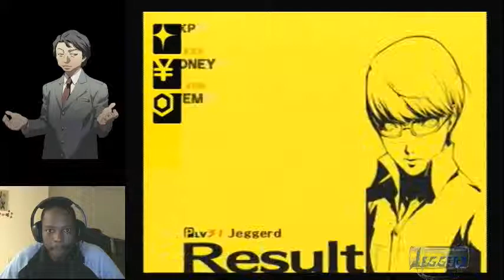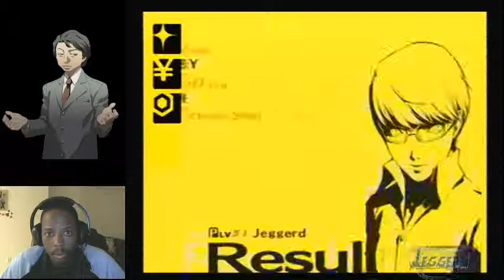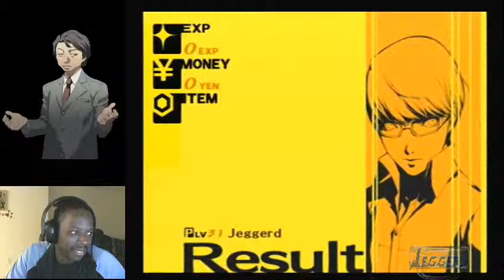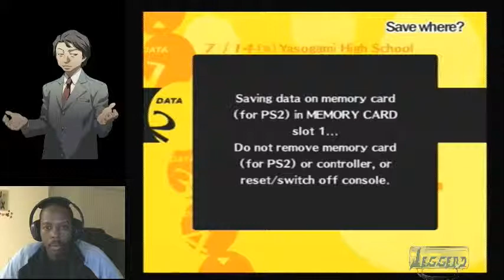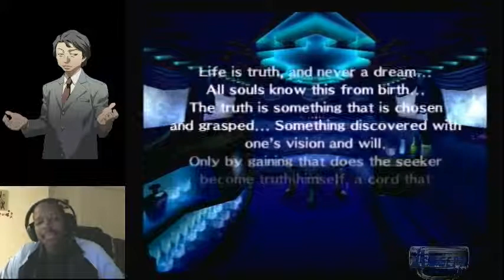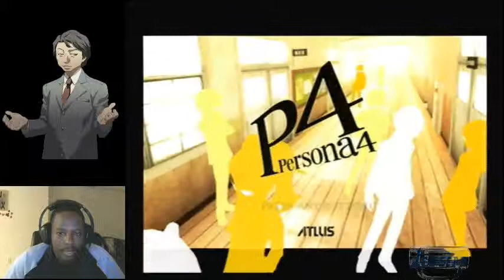Persona 4 Day 10 - 2/3 - Momentary Child Struggles Pt 1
I need an adult!!!